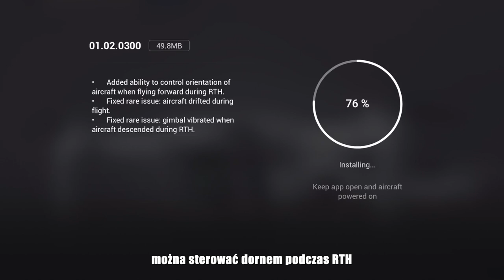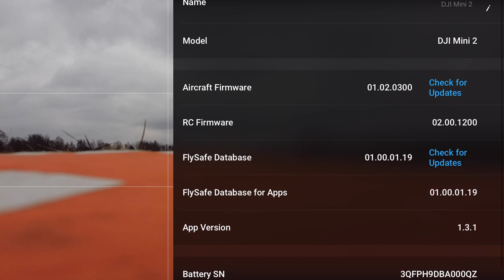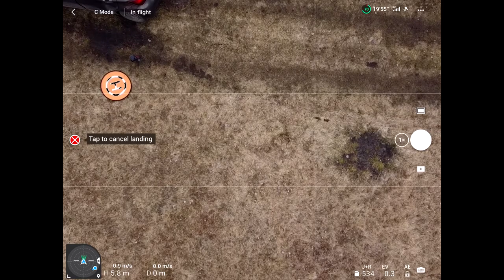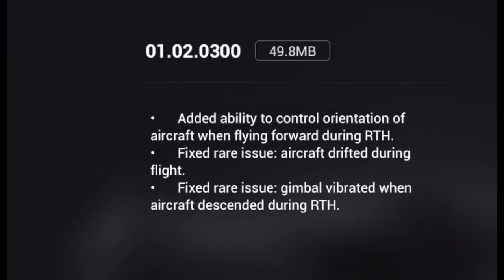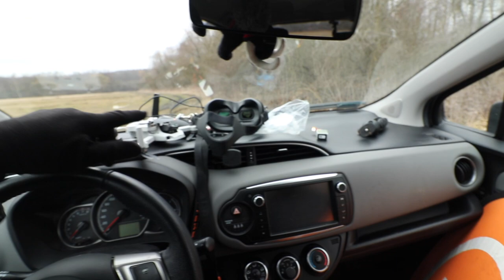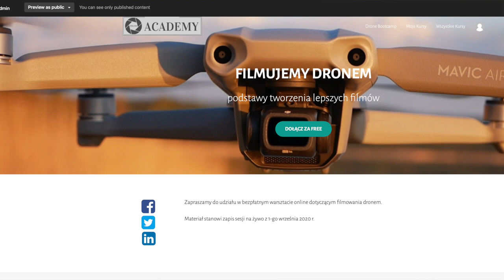DJI MINI 2 - Aktualizacja 01.02.300 + HOM FPV Wingsuit RIP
🕑 TIMESTAMPS:

0:00 Intro
1:51 Main Part
8:41 Second part
15:11 Outro